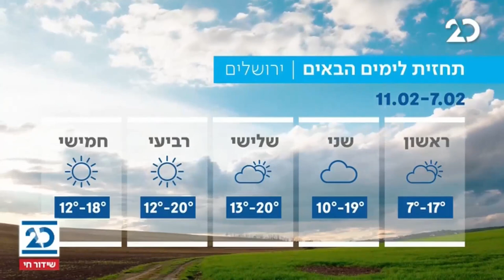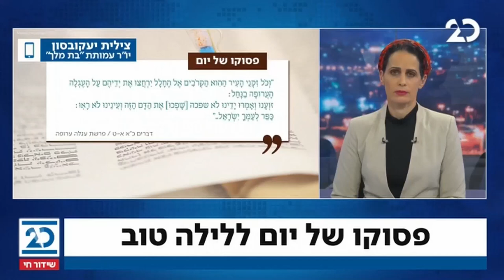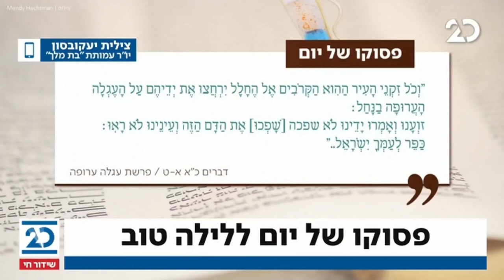חדשות הלילה עם שרה ב"ק | 7.2.2021 | התכנית המלאה